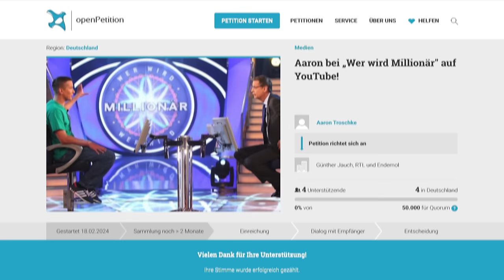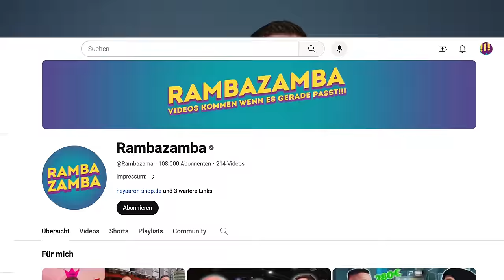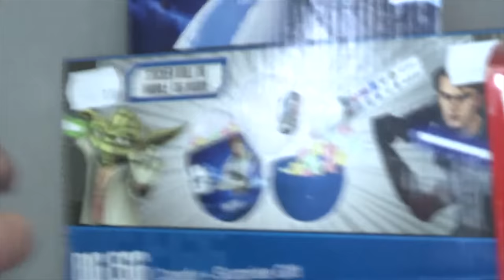Das ist so noch NIE passiert! ANSAGE an RTL!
Schreibt alle Juri & Singa, damit sie zusagen!

Wen soll ich sonst noch besuchen? Schreibt eure Ideen in die Kommentaren! 💯